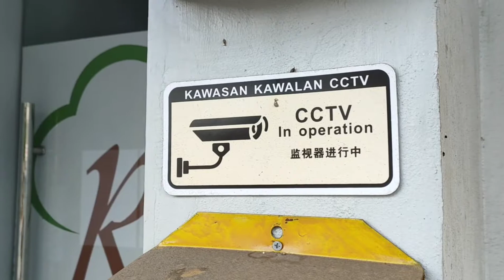Reno Angle (Chinese version)